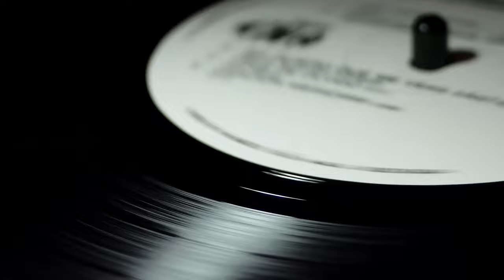Fall Into Deep Sleep Immediately | Soothing Deep Sleep Music | Calming Meditation Healing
Thank you very much for your Love & Support.